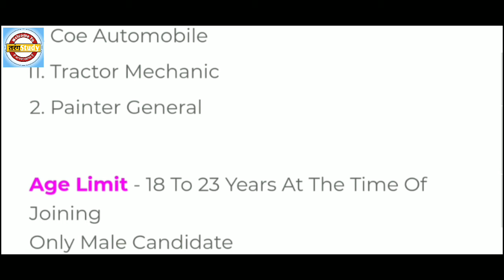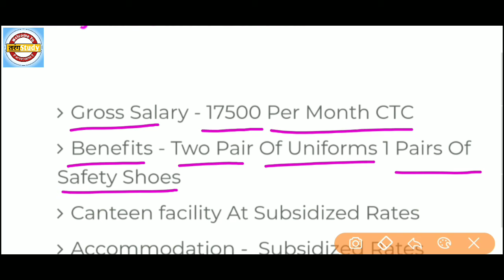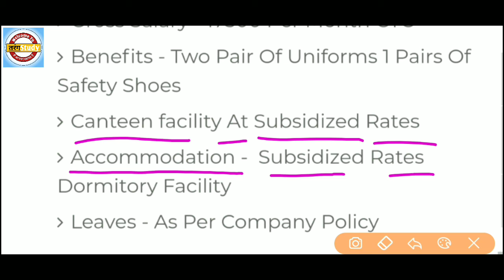Suzuki Motor Ltd Gujarat 2020 में नौकरी | ITI पास के लिये मौका | Best ITI Campus Placement 2020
नमस्कार दोस्तो , आपका बहुत-बहुत स्वागत है हमारे Youtube चैनल "Tarang Study" में मैंने यह चैनल उन सभी दोस्तों के लिए बनाया है जो सरकारी नौकरी , आईटीआई कैंपस , आईटीआई कक्षा के हल रहित पुराने प्रश्न पत्र के बारे में जानना चाहते है आपको रोजाना यह वीडियो देखने को मिलेगा। नया कैंपस की जानकारी सबसे पहले पाने के लिये।

धन्यवाद,

जयहिंद , जय भारत ।

Suzuki Motor Ltd Company Campus Placement
Suzuki Motor Ltd Requierment 2020
Suzuki Motor Ltd Company Vacancy 2020

Best Iti Job
Private Job
Best Iti Campus Placement
Best Iti Job 2020